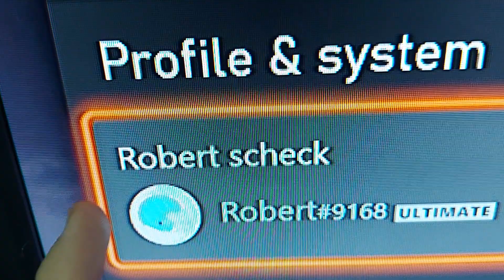My gamer tag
Tonight I am playing GT5 come in play let's talk